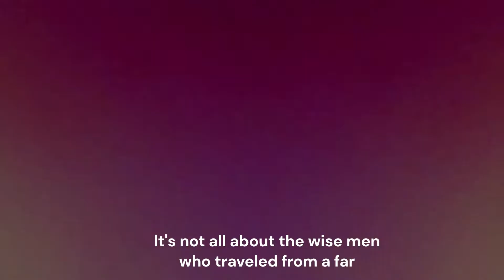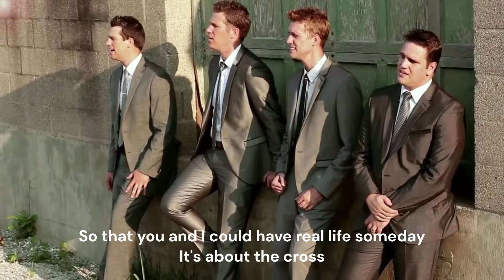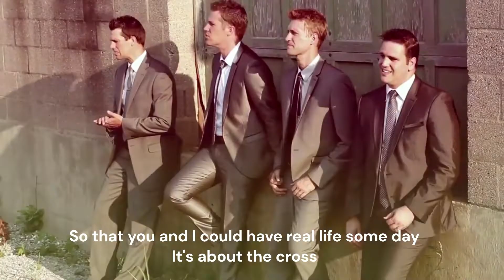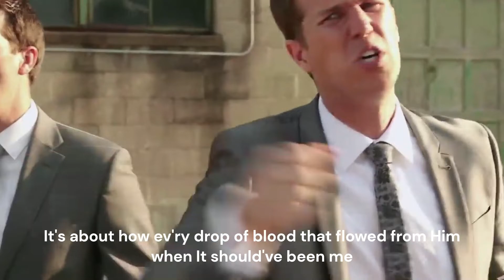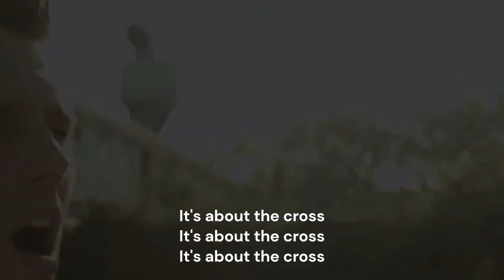It's About The Cross (with lyric)--The Ball Brothers